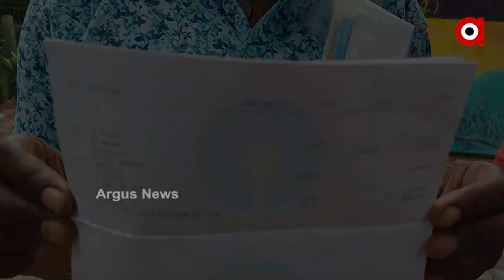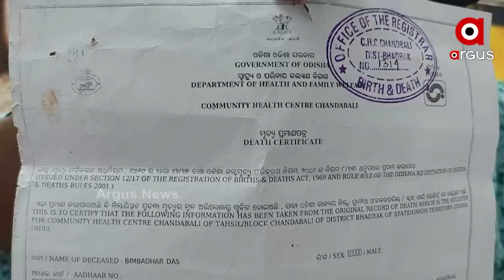ଭୂତ ନାରେ ଟଙ୍କା ଉଠାଣ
ଚାନ୍ଦବାଲି ବାଲିଗାଁ  ଟେଷ୍ଟ ବ୍ୟାଙ୍କ ଶାଖାରେ ମୃତକଙ୍କ ନାଁରେ ୬୩ ହଜାର ଟଙ୍କା ଚଳୁ